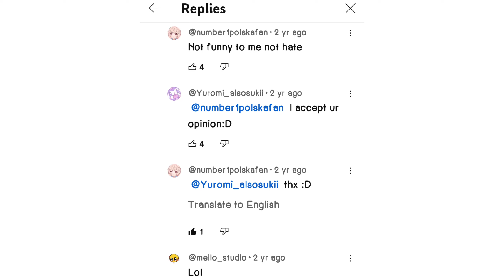Capture of me chatting in 2020-2021 (real)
✨ You opened le description ✨

actually you have to do some digging to find my comment, I tried it on an alt and I couldn't find my comment so uh, goodluck 😭💀🧍🧍

Happy Birthday if it's your Birthday 🎂🎉

Bye bye 👋💕🩷🩵